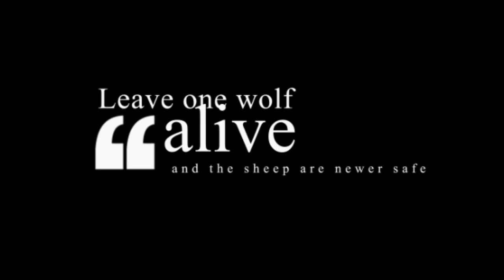HNZ vs FBW | K242